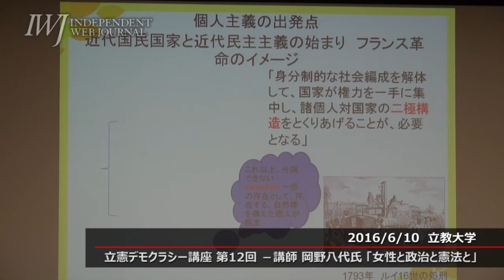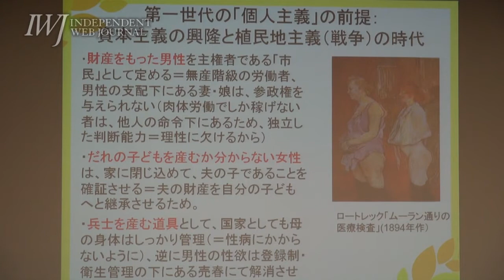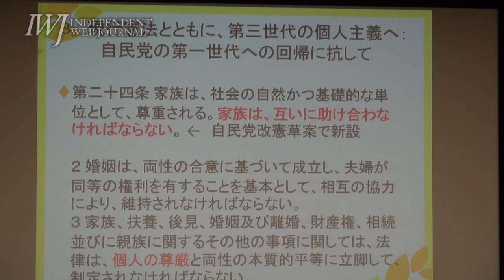160611 立憲デモクラシー講座 第12回 ―講師 岡野八代氏（同志社大学大学院教授・政治学）「女性と政治と憲法と」